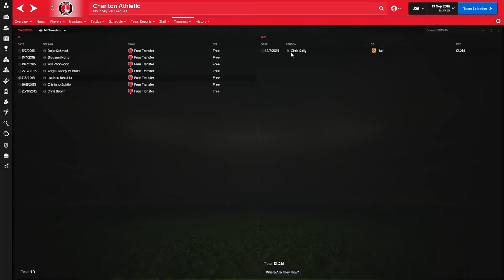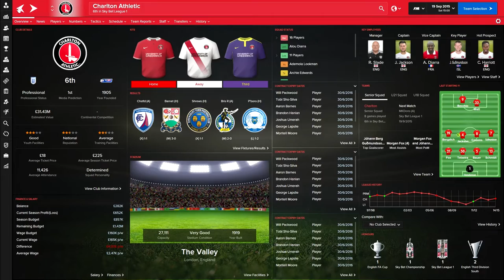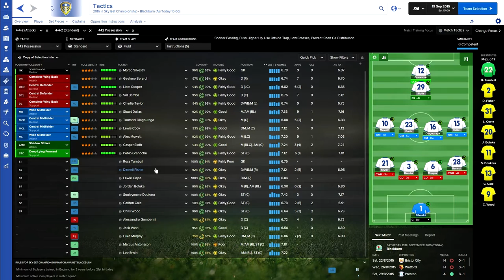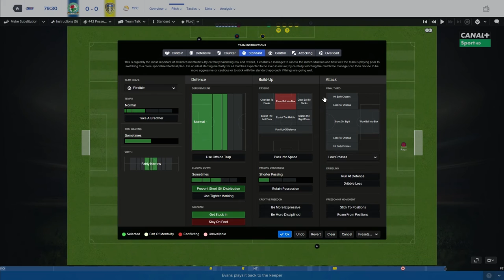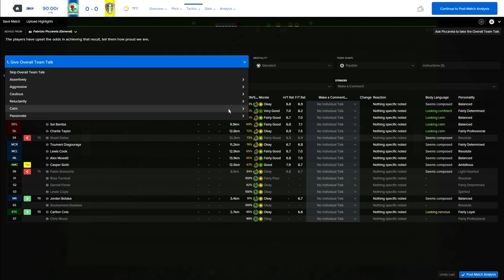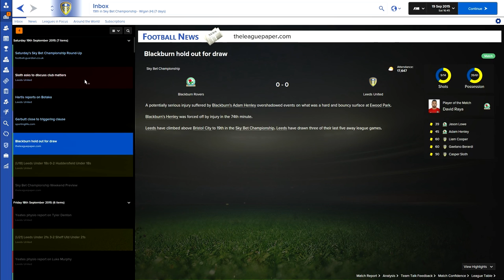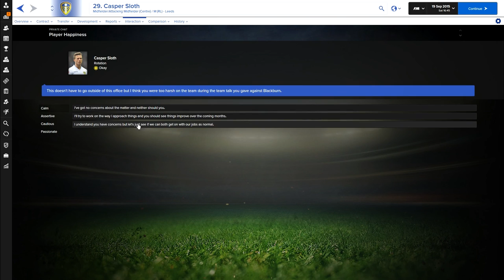[12] Football Manager 2016 - Leeds United Challenge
Can we make it 2 in a row?
Blackburn Vs Leeds